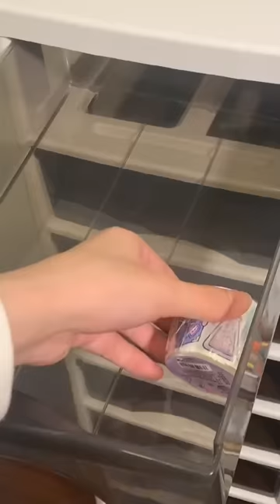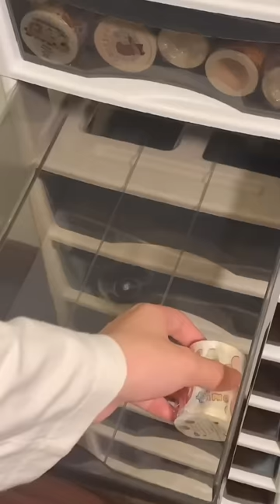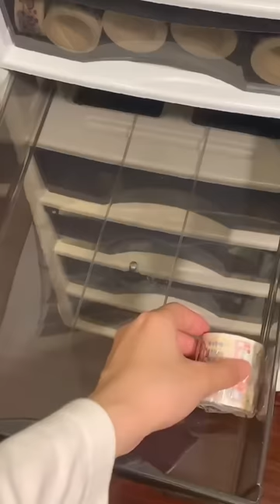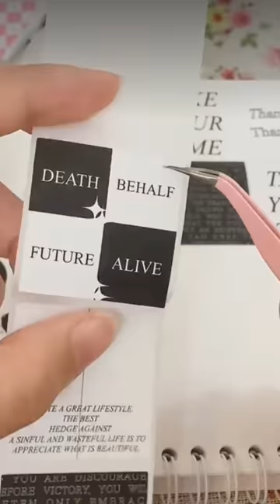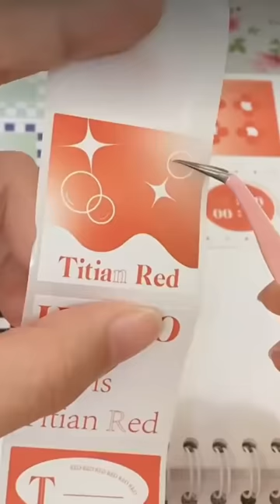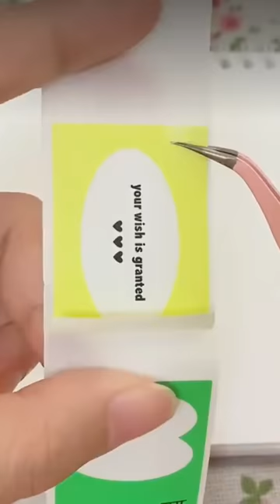ASMR ✨ Desk Tour & Stationery Organization Makeover ｜No Music｜ Room storage | Set Up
ASMR Desk Organization｜Room Makeover｜ Room storage｜Home Organize

This Channel is all about my Favorites
Such as: ASMR｜Organization ｜Stationery ｜ Study Vlog ｜ Room&Desk Tour ｜Unboxing

I used a translation, so it might not be accurate.